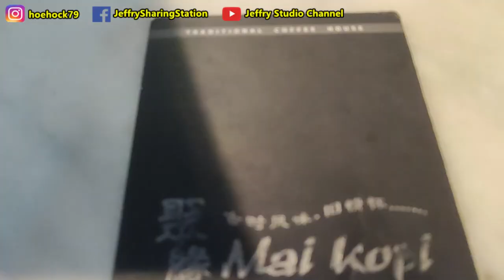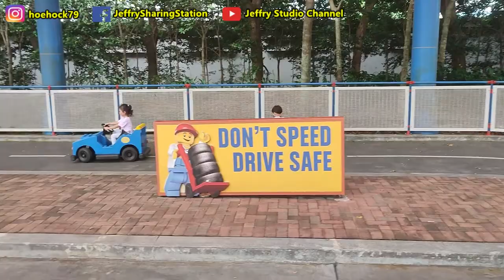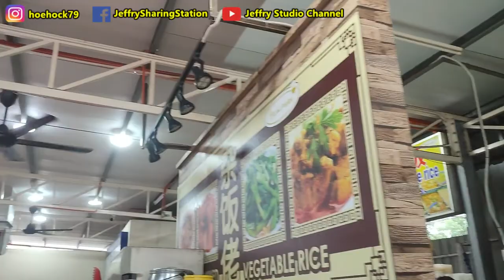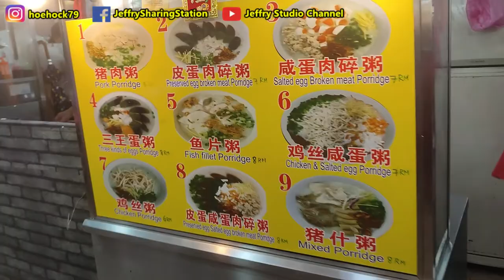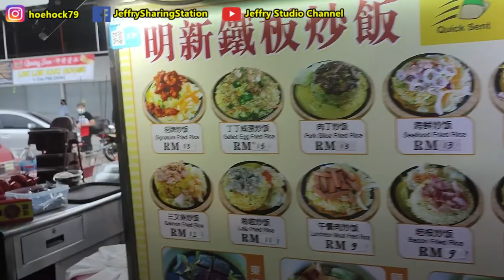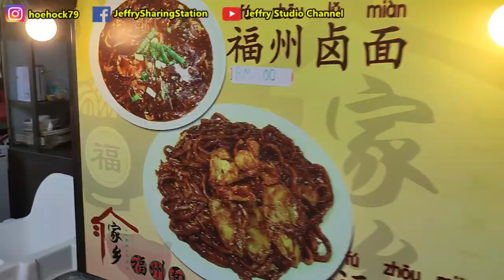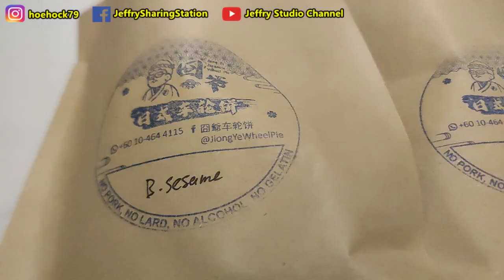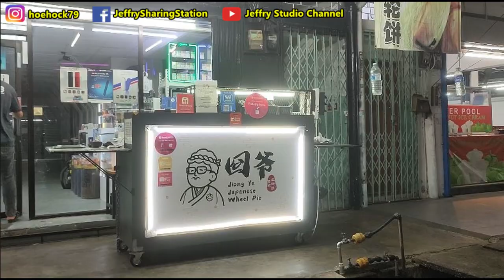新山之旅篇 - 小孩和忍者结盟对抗敌人，变形金刚决战怪物？/ Kidz joined venture with NinjaGo againts enermy, Robot VS Monster?